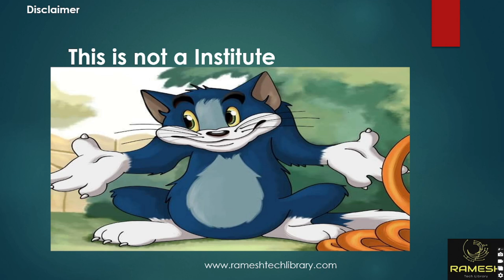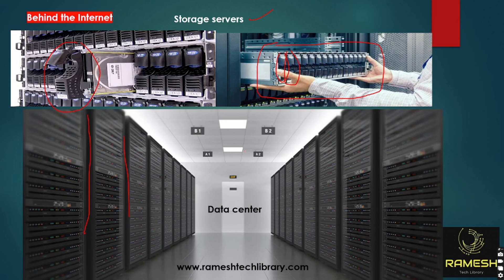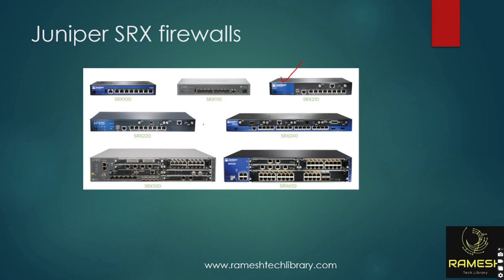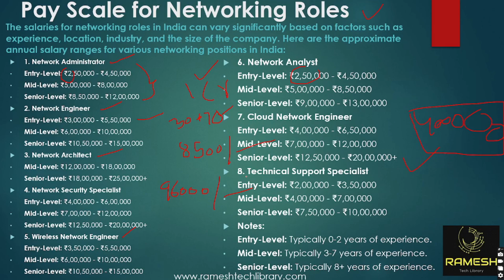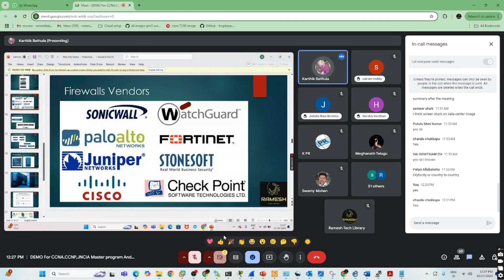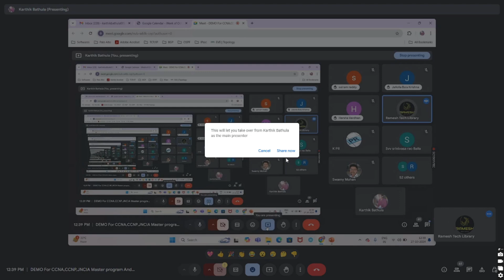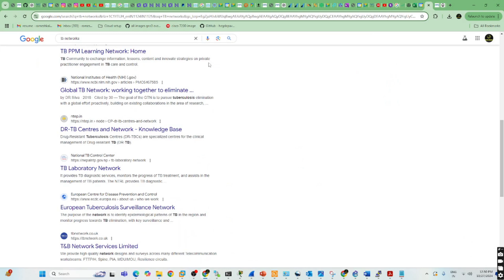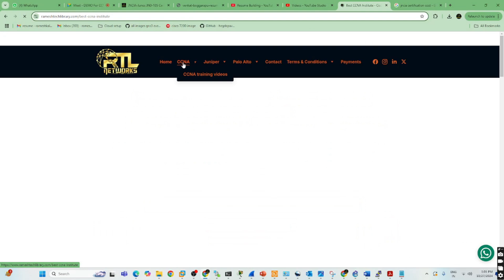CCNA DEMO CCNA DEMO Class for November 4th Batch | Ramesh Tech Library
Hi All,

Enhance Your Networking Skills with CCNA and Juniper Training by Mr. E. Ramesh Goud. He has 10 years of experience in Networking domain and worked in CISCO, NOKIA, JUNIPER, AMAZON and ORACLE.

Phase 1: Networking Fundamentals:
Introduction to Networking: Basic concepts and principles ( OSI, TCP/IP, PING, ICMP, TRACEROUTE, IP ADDRESSES, SUBNETTING, ARP, DNS, DHCP)
Network Topologies: Understanding various network structures
Protocols and Devices: Familiarisation with essential networking protocols and devices
Phase 2: Routing & Switching Technologies (STATIC , DYNAMIC AND DEFAULT ROUTING)
Routing Concepts: In-depth study of routing mechanisms (OSPF,EGIRP,BGP)
Switching Technologies: Detailed exploration of switching methods (STP, RSTP, VLANS, VTP)
High Availability Protocols: Ensuring network reliability (VRRP, HSRP)
Access Control Lists (ACLs) & Route Maps: Configuration and implementation
Technical Concepts: Advanced networking principles
Phase 3: Product Training (CISCO ROUTERS SUCH AS ASR9K SERIES, CISCO CATALYST SWITCHES)
Hands-on Experience: Practical training with industry-standard networking products
Wireshark Labs: Real-time packet analysis and troubleshooting
Phase 4: Troubleshooting
Problem-Solving Techniques: Methods for diagnosing and resolving network issues
Real-Time Scenarios: Application of knowledge in practical situations
Additional Support:
Interview Preparation: Guidance and resources to prepare for job interviews
Job Placement Assistance: Support in securing employment in the networking field
This training program not only equips you with the necessary skills and knowledge but also provides practical experience and support to help you succeed in your career. Don't miss this opportunity to advance your expertise and enhance your professional prospects in the networking industry.